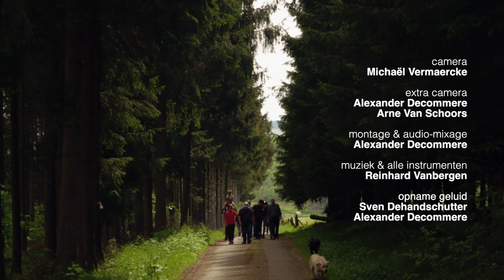Over vaders / On Fathers (2019 Belgian documentary with English subtitles)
Two immigrant fathers seek the help of a Belgian organization to assist them in the upbringing of their young children. A short documentary for vzw De SLOEP, directed by Alexander Decommere.